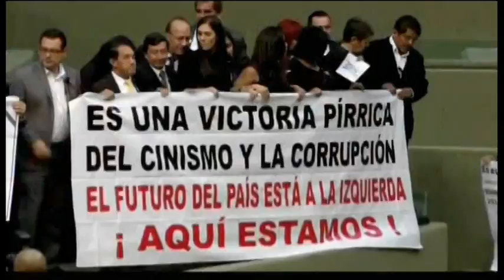6126WD MEXICO-CONGRESS INAUGURATION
6126WD MEXICO-CONGRESS INAUGURATION